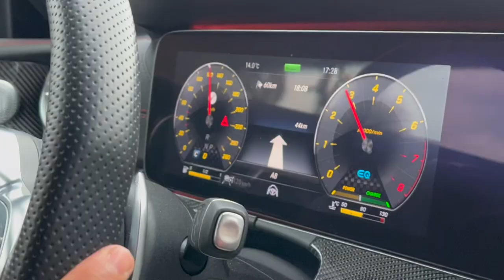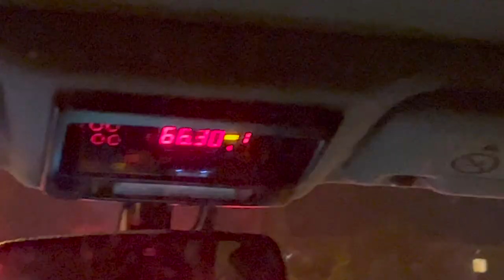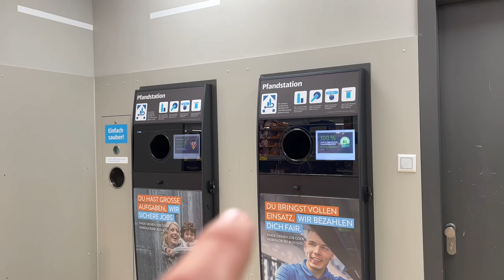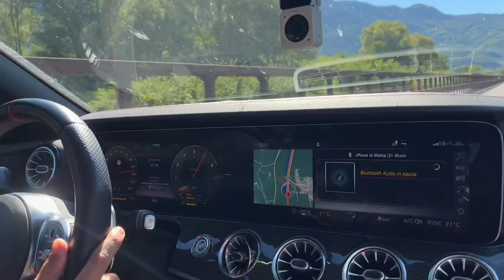Allarme incendio all'Oktoberfest | Travel Vlog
Venerdì mattina partenza, su su per la Brennero fino alla Bavaria. Una toccata e fuga all’Oktoberfest, dopo due anni di stop causa Covid, milioni di persone riversate su una superficie di svariati ettari per dissetarsi con litri di bevanda al luppolo.

Da ricordare in questa spedizione tedesca, l’evacuazione completa dell’hotel in piena notte, il tentato furto degli abiti bavaresi da un italiano in hotel, una corsa in taxi da 75€.

00:00 Intro
00:06 Il viaggio
02:26 Il furto dell'abito
02:59 Dentro l'oktoberfest
04:21 Il taxi da 75€
04:29 L'allarme antincendio in Hotel
05:03 Giorno 2
05:34 Pinacoteca + Surf Spot
06:24 Il ritorno